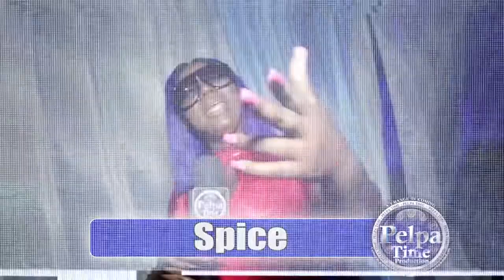Imeru Tafari and is family pull up the big song with Popcaan AT BOOM BOX FRIDAYZ